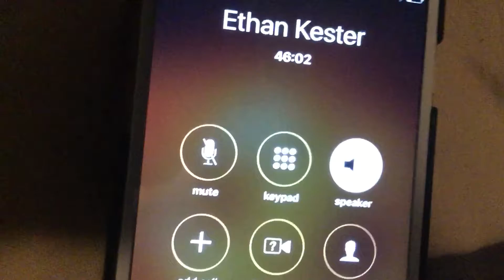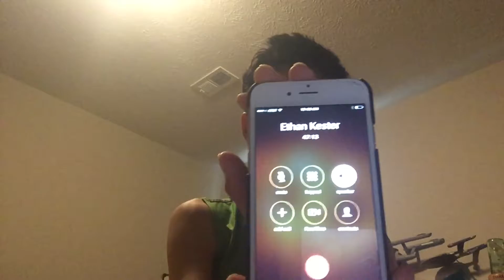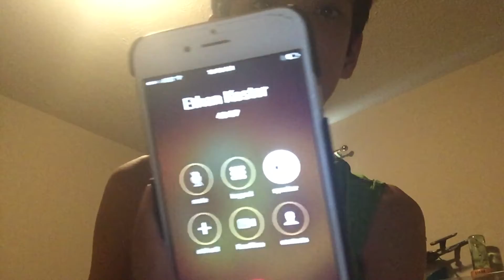Friends call, summer break, and a new FIGET SPINNER